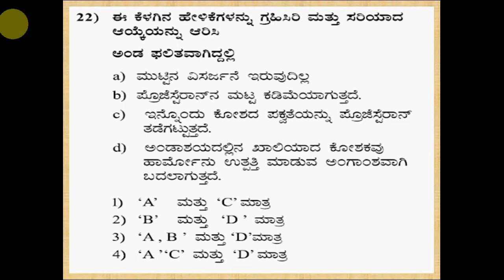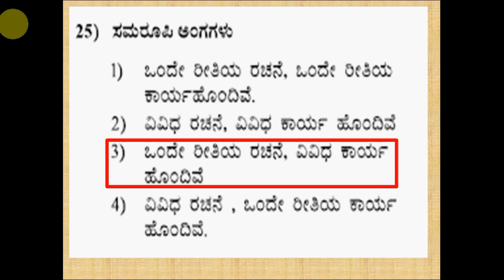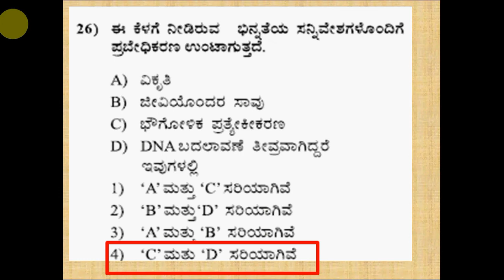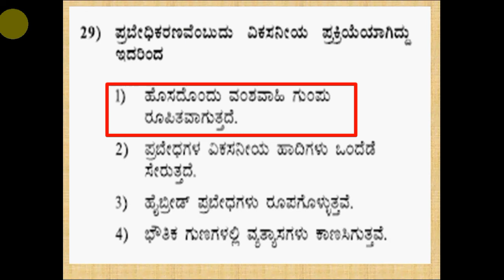NTSE ಜೀವ ಶಾಸ್ತ್ರ ಸರಣಿ-3 SSLC// BIOLOGY KANNADA MEDIUM series-3.ಈ ಸರಣಿ ಎಲ್ಲಾ ಸ್ಪರ್ಧಾತ್ಮಕ ಪರೀಕ್ಷೆಗೆ..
NTSE  ಜೀವ ಶಾಸ್ತ್ರ ಸರಣಿ-3 SSLC// BIOLOGY KANNADA MEDIUM series-3.ಈ ಸರಣಿ ಎಲ್ಲಾ ಸ್ಪರ್ಧಾತ್ಮಕ ಪರೀಕ್ಷೆಗೆ ಉಪಯುಕ್ತ.